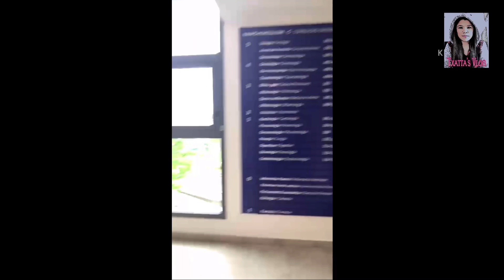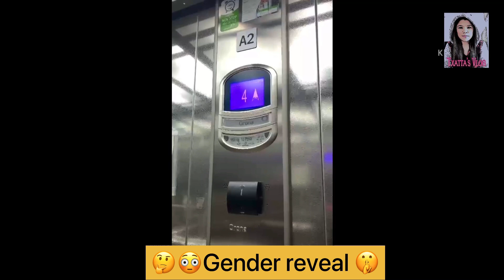Gender Reveal ng 1st baby ng aming bunso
So excited mga Palangga...😊